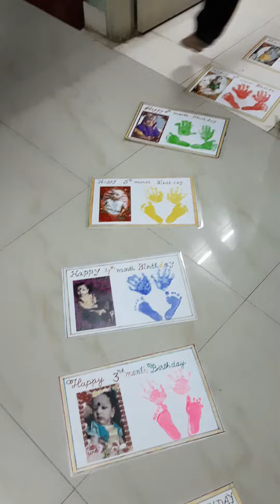My baby veditha's one year bday celebration decoration video 3